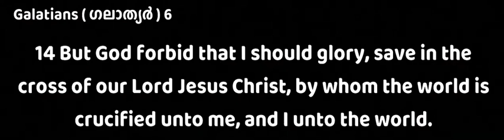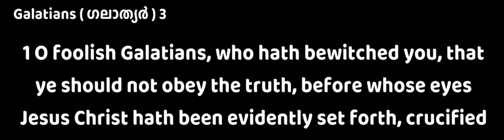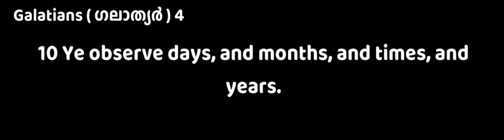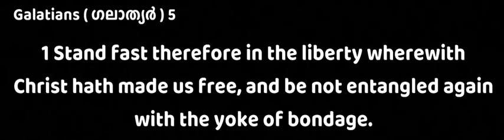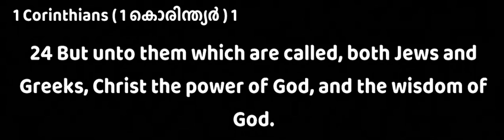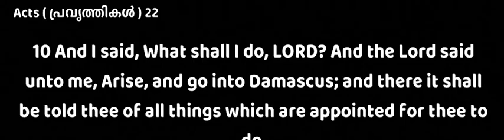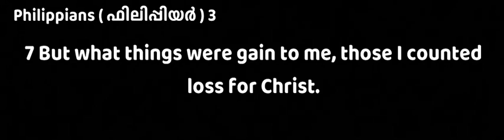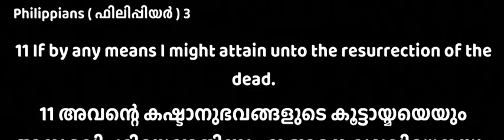“ യേശുക്രിസ്‌തുവിന്റെ ക്രൂശിലല്ലാതെ പ്രശംസിക്കാൻ ഇടവരരുത്” Pastor Shibu Thomas Oklahoma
Pastor Shibu Thomas Oklahoma